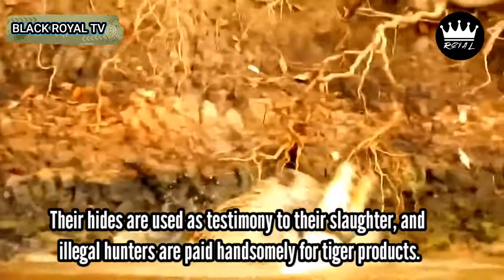How Brutal Tigers teeth to catch huge Crocodile |BLACK ROYAL TV |Sad reaction